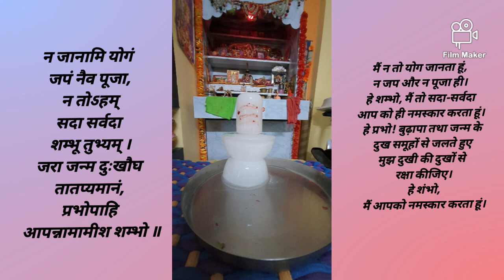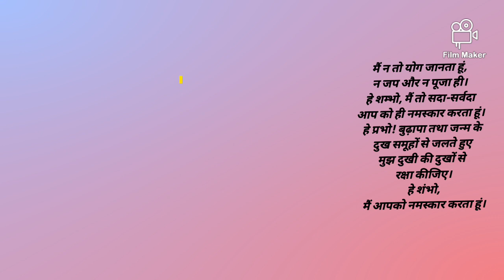Shiv Rudrashtakam with lyrics and meaning, 4 important lines| रुद्राष्टक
Rudrashtakam is a part of holy book "Ramcharit manas"
It was composed by the poet Goswami Tulsidas ji

The voice in this video is my own worship.

your Queries ÷
Shiv Rudrashtakam
shri Rudrashtakam
shiv Rudrashtakam stotram
Shiv Rudrashtakam lyrics
shri Rudrashtakam lyrics
shiv Rudrashtakam stotram lyrics
Shiv Rudrashtakam meaning
shri Rudrashtakam meaning
spiritual mantra channel
spiritual mantra song download
shiv Rudrashtakam stotram meaning
Shiv Rudrashtakam lyrics with meaning
shri Rudrashtakam lyrics with meaning
shiv Rudrashtakam stotram lyrics with meaning
Shiv Rudrashtakam lyrics and meaning
shri Rudrashtakam lyrics and meaning
shiv Rudrashtakam stotram lyrics and meaning
Uses of Rudrashtakam
रुद्राष्टक
why do we do Rudrashtakam path
who wrote Rudrashtakam
what is the purpose of Rudrashtakam
when should i start Rudrashtakam
Uses of shiv Rudrashtakam
why do we do shiv Rudrashtakam path
who wrote shiv Rudrashtakam
what is the purpose of shiv Rudrashtakam
when should i start shiv Rudrashtakam
shiv Stuti
rudra Abhishek
shiv Rudrashtakam kiya hota hai
shiv Rudrashtakam kisne likha hai
mahadev Stuti
mahadev prayer
daily mahadev ki puja kaise karein
daily shivji ki puja kaise karein
daily mahakal ki puja kaise karein
simple way of worshipping shiv ji mahadev
short way of worship prayer shiv mahadev mahakal
mahakal ki puja kaise karein
roz mahadev ka kaunsa path karna chahiye
students ko shivji ki puja kaise karni chahiye
short cut mein shivji ki puja ke upay
shiv mahadev mahakal ko kaisey khush karein
ramcharitmanas mein shiv ki puja
Tulsidas ki shiv Stuti stotram
namami shamishan nirvan rupam
namaami shamishan nirvan rupam
na janami yogam japam
premanandji maharaj
shiv Rudrashtakam stotram
Rudrashtakam ki important lines
Who wrote Rudrashtakam
rudraabhishek ke mantra
rudrashtak sanskrit
shri rudrashtakam stotra
students mahadev ki puja
shri rudrashtakam stotram
Mahadev
short mein shivji ki puja
Jara janam
Tulsidas rudra
रुद्राष्टक last lines
Rudrashtakam last lines in hindi
shiva
shiv rudrashtakam